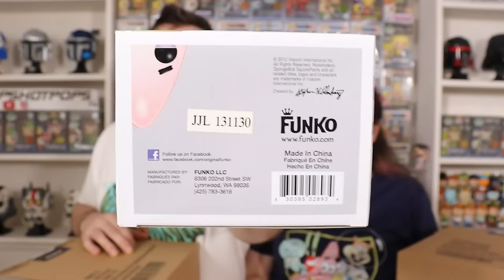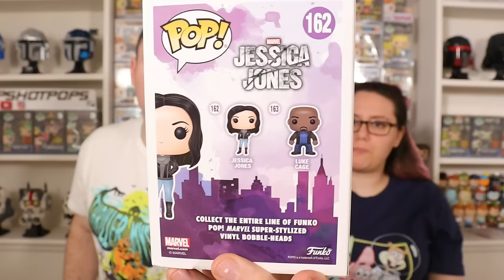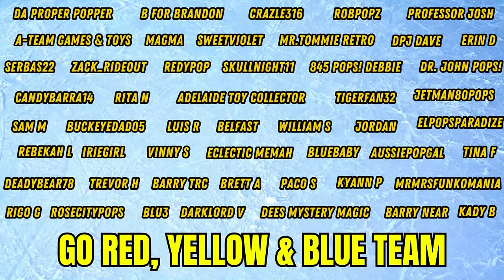Unboxing A Pop We Needed So BADLY! (Funko Pop Mystery Box Battle!)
Today we Unbox 2 Imperfect Boom Loot Mystery Boxes and we pull a Pop we needed very badly!!